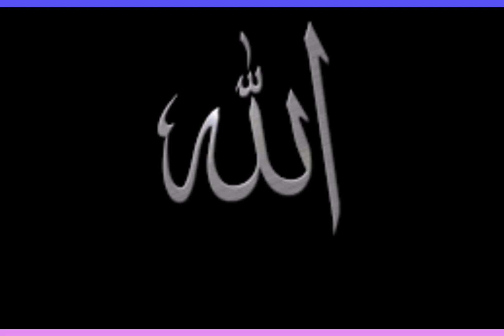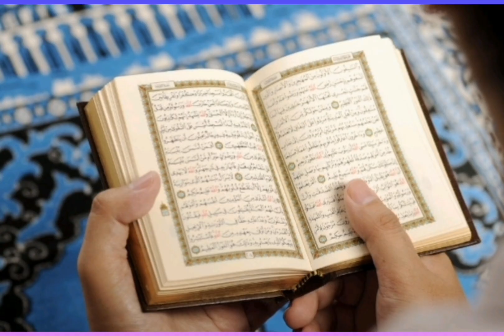Hazrat mohammad peace be upon him n najran ka wafd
Zainab RA ka nikah Hazrat Zaid bin haris ki zindage Hazrat zaid Hazrat zaid RA
Hajj ki ahmiyat | HAJJ ek fareeza
Masjid nabawai | madinah
Khatmay nabuwat peace be upon him | Hazrat Muhammad peace be upon him
Jashnay amaday rasool | Sarkar ki amad marhaba
Eid milad un nabi | Hazrat mohammad peace be upon him ki pedaish | 12 rabi ul awwal
মহানবী হযরত মুহাম্মদ (সাঃ) এর পূর্ণাঙ্গ জীবনী | বিশ্বনবীর সমগ্র জীবন কাহিনী | নবীজীর জীবনী
খাজা মঈনুদ্দিন চিশতি (রহঃ) পূর্ণাঙ্গ জীবনী | আজমীর শরিফের ইতিহাস | খাজা বাবার পূর্ণাঙ্গ জীবন কাহিনী
Uhud Ka Pehadh l Mountain Of Uhud ( Documentary) l Islamic Videos l Islamic History lجبل احد المدینہ
Hazrat Adam AS ka waqia | Prophet of Allah
Hazrat essa AS ka waqia | Prophet of Allah | jesus
Hazrat moosa As ka waqia | Prophet of Allah
Ham ko Raza ne sikhaya. Aaqa ka milad aaya
12 RABI UL AWAL MUBARAK
Aaqka Milad Aaya khusiyo ka Deen Aaya#jashne_eid_miladunnabi 2023
Jashne Amade Rasool Allah Hi Allah | Naat with Urdu Lyrics | Naat Sharif | shifa e rang o noor
حدیث مبارکہ لازمی سونے
Majid making benefit
eid Miladun nabi new hard (bass)WhatsApp status
ইউসুফ জুলেখা পর্ব 42 | বাংলা ডাবিং | Joseph The Prophet | Yousuf - Zulekha
madina ka manzar subhan allah
jasne Eid miladun Nabi | اہل اسلا م کو جشن عید میلادالنبی مبارک ہو! historic data |2023
Hazrat adam AS k betay habil n qabil ka waqia | pehla qatal
Hazrat Musa aur Hazrat Khizar ka waqia | Hazrat Kizar | za healthcare
Young Age Of Prophet Muhammad ﷺ || Hazrat Muhammad SAW Ki Jawani || حضور ﷺ کی جوانی
eid milad un Nabi
naat , ulft rasul ki ,
Gazwa'ay tabook ka waqia Gazwa'ay tabook in urdu bayan
अल्लाह ने अंजीर का ज़िक्र क़ुरान में क्यों किया || अंजीर &खजूर खाने से क्या फायदा होता है?Noore hadees
sub mil k kaho ammad-e-serkar mubark
Four Prophets Of Allah Who Are Still Alive | 4 Zinda Nabi Kon Hain | Islamic Story | Universal info
Sarkar ki Aamad/ wiladat Hazrat Muhammad PBUH
क्रोध में निकला जिन | मछुआरे और जिन की जबरदस्त कहानी | Hindi Story | Inside Shakti
Eid Miladunnabi Mubarak
Allah Wale Aur Aik Badkaar Aurat Ka Waqia Allah ke wali ka Waqia|Islamic Moral Stories in Urdu/Hindi
सूर्य ग्रहण के दिन आज मेरी तमन्ना पूरी हो जाएगी | सिंदबाद, शैतान और परी की कहानी
Bani Israel Kon Thy | Bani Israel Ka Waqia | Bani Israel History in Urdu | Bani Israil | Bani Israel
ইউসুফ জুলেখা পর্ব 38 | বাংলা ডাবিং | Joseph The Prophet | Yousuf - Zulekha
Maidan e Hashar | Qayamat ka Din | Hashar ka Din Kaisa Ho Ga? | Qayamat ka Manzar | Zubair Safi
Hazrat Musa or Zani Aurat ka waqia |zina ky bawajood azzat ki mot ytlongvideo abn e adam
Prophète Joseph | Français | Épisode 44
Nizamuddin Auliya aur Baba Fareed | نظام الدین اولیاء اور بابا فرید | निज़ामुद्दीन औलिया और बाबा फ़र
serkar a rahe hen
Hadees Hazrat ameer hamza ki shahadat ka waqia | Gazwa'ay uhud mai Hazrat Ameer hamza ki shahadat
ইউসুফ জুলেখা পর্ব 28 | বাংলা ডাবিং | Joseph The Prophet | Yousuf - Zulekha
বয়স আমার বেশি না ওরে টুকটুকির মা,, অসাধারণ গান ও অভিনয়ে ভরপুর বিনোদন
পবিত্র কোরআনের যে সুরাটি আপনার সকল দুঃখ
Hazrat Younus ka waqai | Story of Prophet Jonah | Hazrat Younus aur machli | sidra Ramiz voice |urdu
Eid milad un nabi | Hazrat mohammad peace be upon him ki pedaish
Hazrat hood AS ka waqia | Hazrat hood AS ki quom py Azab
Hazrat moosa As ka waqia | Prophet of Allah hazrat adam
hazrat ameer hamza ka waqia hazrat idrees peer ajmal raza qadri
eid ul milad un nabi
hazrat ameer hamza
hazrat usman ki shahadat
how to increase views
jange khandaq ka waqia
mohammad hasnain
mufti tariq masood naat
pehli wahi ka waqia in urdu
ramiz raza
sadiq ismail naat
seerat un nabi
table lamp making at home
usman ghani
Yahoodiyon Ki Tareekh | History Of Jews | Mufti Tariq Masood how to increase views how to earn money online halal Molana tariq jamil peer ajmal raza qadri mufti tariq masood suray yaseen suray rehman tilawat bayan speeches Dr zakir naik ary qtv geo news